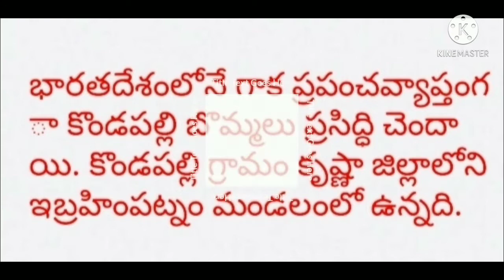kondapalli||etikoppaka||channapatna||bommalu#in Hyderabad#Free home delivery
Kondapalli Toys are the toys made of wood in Kondapalli of Krishna district, a village nearby Vijayawada in the Indian state of Andhra Pradesh. Bommala Colony translates to Toys Colony in Kondapalli is the place where the art of crafting takes place.It was registered as one of the geographical indication handicraft from Andhra Pradesh as per Geographical Indications of Goods

*Kondapalli handicrafts* is now Online 🏪

||kondapalli bommalu history in telugu||kondapalli bommalu wholesale lowest price in online||
Free home delivere toys||kondapalli bommalu amazon||kondapalli bommalu in hyderabad||shilparamam kondapalli bommalu||kondapalli bommalu in hyderabad||kondapalli dancing dolls online purchase||kondapalli toys manufacturers||kondapalli toys manufacturers address